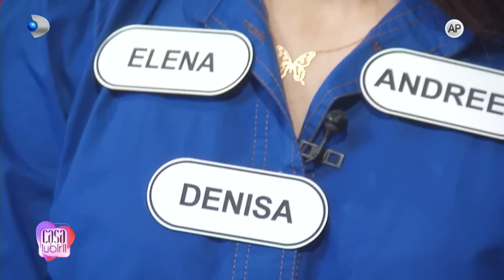Casa Iubirii (28.03.2023) - Nebunie in casa! Noua concurenta a venit special pentru Marinel!